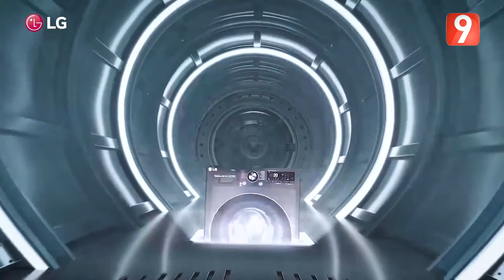M9 EP24 P01